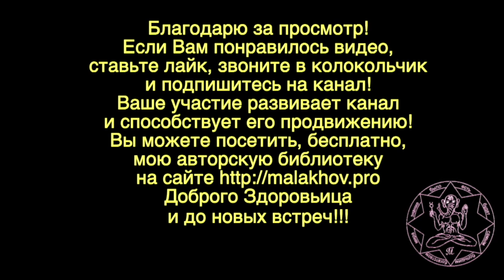САМОИЗОЛЯЦИЯ. БЕГ. ДОМА ВМЕСТЕ. Малахов.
Во время самоизоляции дома, можно использовать …. бег на месте. Этот бег позволит нам вместе, поддерживать высокую работоспособность. Дома вместе хорошо заниматься - польза будет больше.